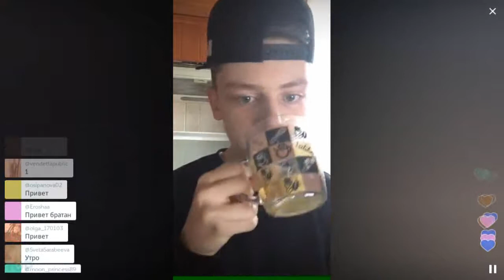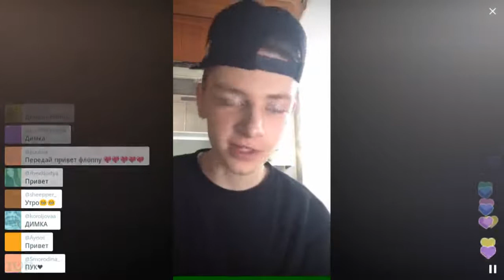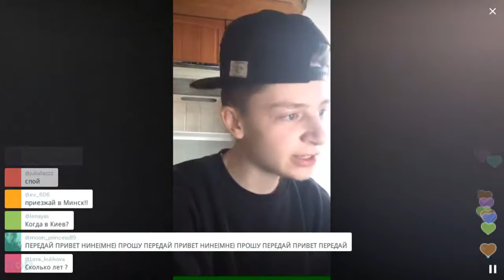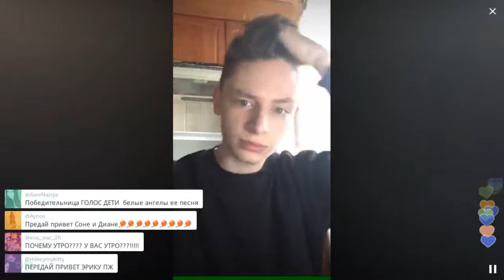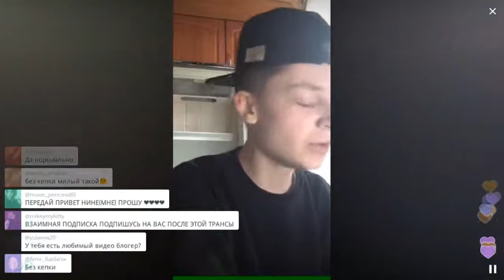Утренняя распевочка "Я это ты, ты это я" / Перископ Ермузи (2016, TopPeriscope.RU)